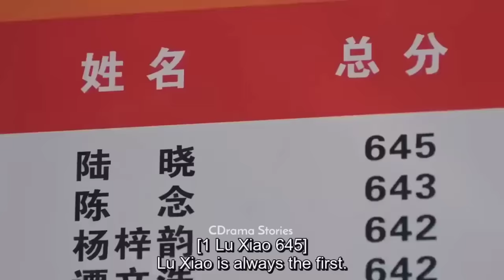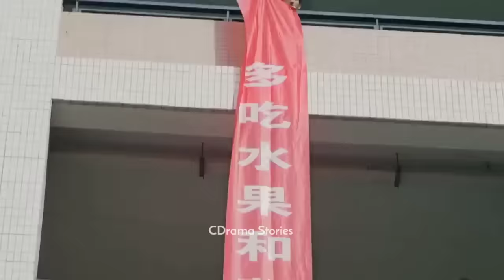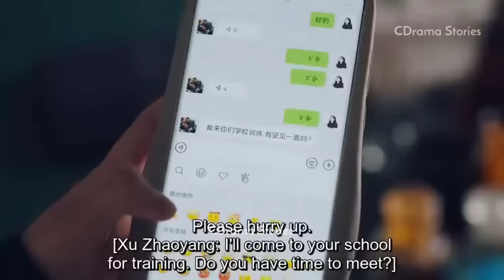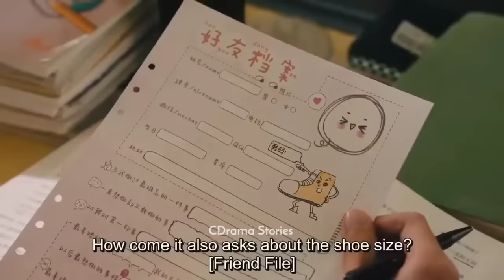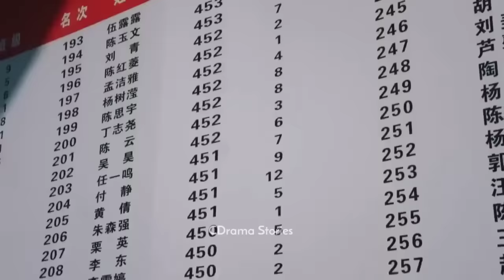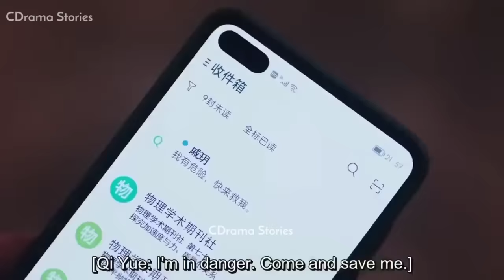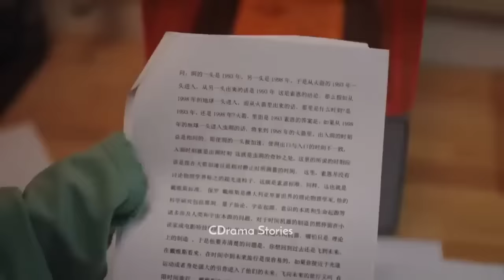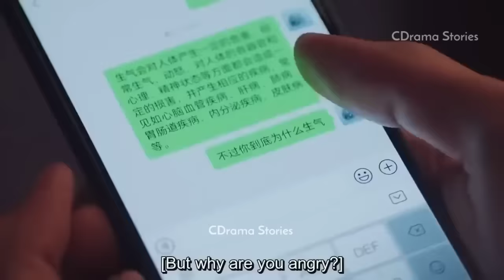Korean Mix Hindi Songs 2023 💗 Korean Love Story 💗 Korean Drama 💗 Chinese Mix Hindi Songs 💗 Kdrama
Korean Mix Hindi Songs 2023 💗 Chinese Drama 💗 Chinese Love Story Song 💗 Chinese Mix Hindi Songs 2023

•IMPORTANT NOTICE :

I Am Happy To Share The Revenue To You.